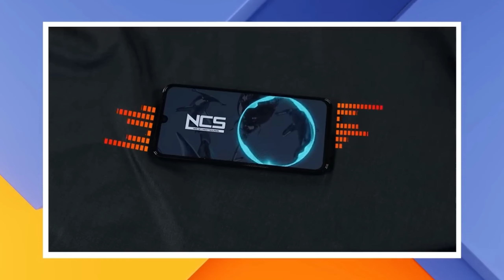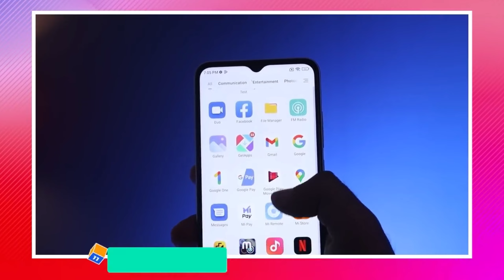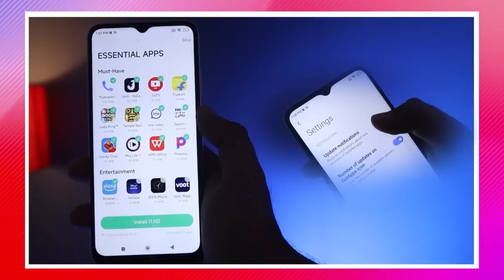Improvement Smartphone 2024 | Tech Malumat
Godox Softbox

RGB Light

Black Screen

Your Query :-

Best brand
Best phone
Brand expose
best smartphone
best smartphones
best smartphone 2023
top smartphones 2023
best phone to buy
top 5 smartphones of 2023
top 5 smartphone cameras
smartphone awards 2023